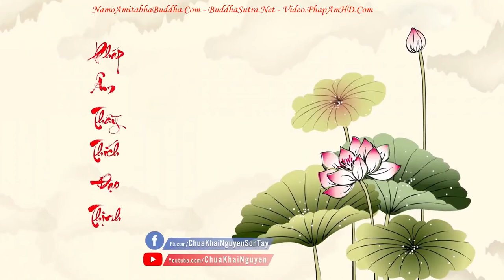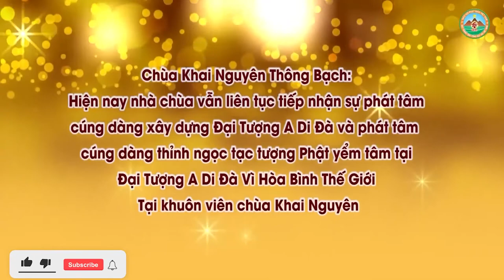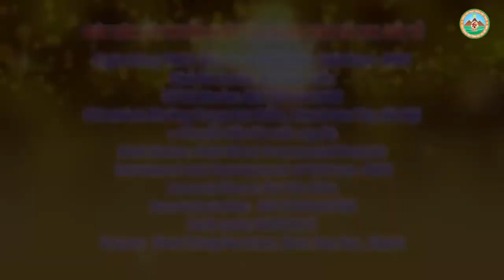Trả Lời Câu Hỏi Phật Pháp Về Đời Sống Và Tâm Linh 7 l Đ,Đ Thích Đạo Thịnh, Pháp Âm HD